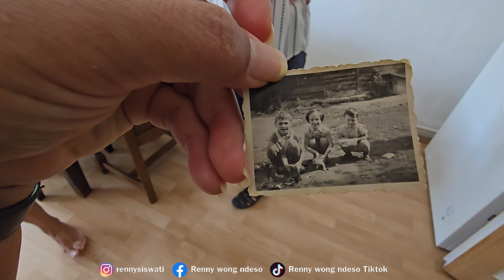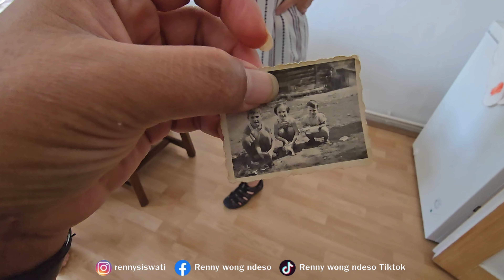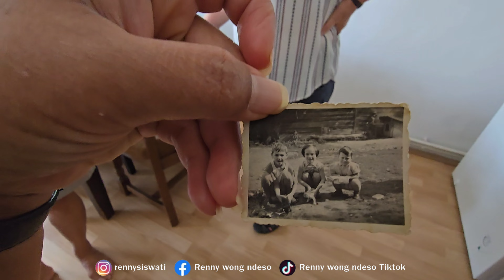PULANG KE RUMAH PAPA & MAMA MERTUA‼️Perdana Panen buah PLUM liar di Eropa di lihatin orang lewat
Pulang ke rumah papa & mertua ,perdana panen buah liar di pinggir jalan di lihatin orang lewat
Selamat menonton
Terimakasih

More pictures follow
ig rennysiswati
Fanspage Rennywongndeso
Tiktok Rennywongndeso